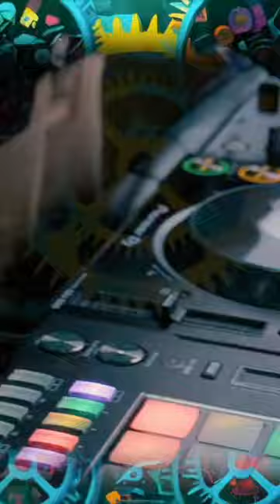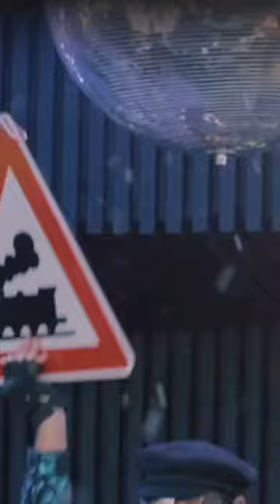Steam House Rave On Snow Mix 2023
Welcome to the Steam House age introduced by Cats On Bricks. This time with a 1 hour live recording from Rave On Snow 2023.
It’s all about a unique new world called „STOOM“ - A steam train, pumping & whistling from clubs to festivals.
take A ride 🚂 till U steam